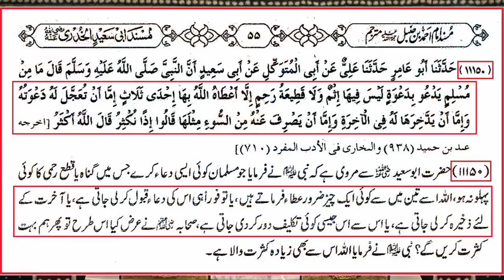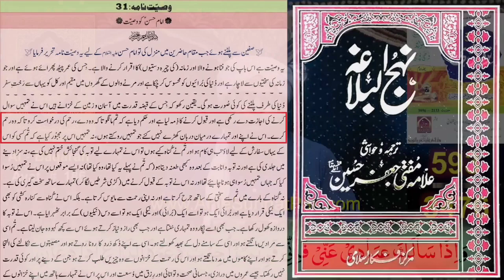غیر اللّہ مدد مانگنا شرک ہے#EngineerMuhammadAlMirza#shirk #@quranaurhadeesengineermuhammad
غیر اللّہ سے دعا مانگنا شرک ہے. دعا 🤲 ہی عبادت ہے. دعا صرف اللّہ ہی سے ہے @quranaurhadeesengineermuhammad#engineermuhammadali